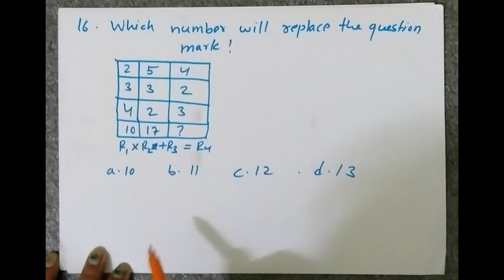Puzzle Shortcut And Trick For Loksewa Exam